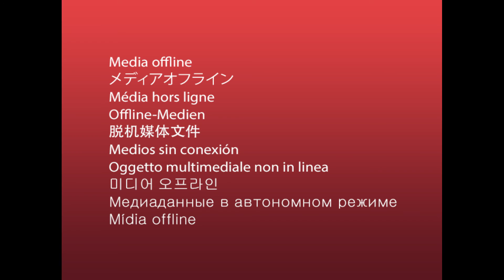Monster Boy and the Cursed Kingdom - süßes Odschool-Hüpfspiel!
Wir spielen das Jump & Run Monster Boy and the Cursed Kingdom an. Es wird erst 2017 für PC, PS4, Xbox One und Nintendo Switch erscheinen, doch Philipp Döschl vom Münchner Publisher FDG Entertainment bringt uns eine Vorabversion mit, zeigt uns diverse Abschnitte, erklärt die Entwicklungsgeschichte und - ganz wichtig - lässt uns selbser spielen.
Ursprünglich erblickte das Projekt als Flying Hamster 2 auf Kickstarter das Licht der Welt, angeleiert vom französischen Entwickelr Game Atelier. Doch die Kampagne wurde abgebrochen. Nicht etwa wegen mangelnden Interesses, sondern weil FDG das Projekt lieber klassisch publischen wollte.
Spielerisch ist das Jump & Run stark an Segas Wonder-Boy-Reihe angelehnt. Mittlerweile konnten die Entwickler sogar die Komponisten der Reihe für den Soundtrack gewinnen. Auf dem Entwicklerblog gibt es viele weitere Informationen zum aktuellen Stand der Arbeiten.